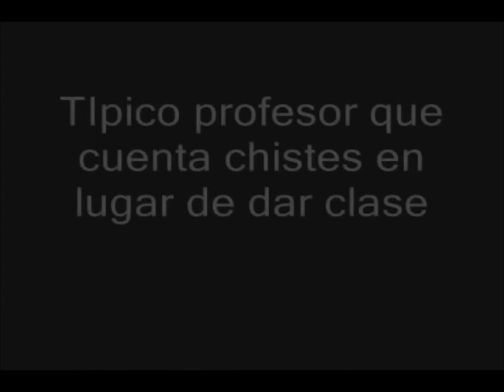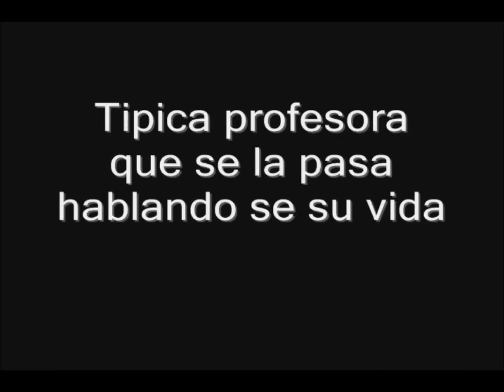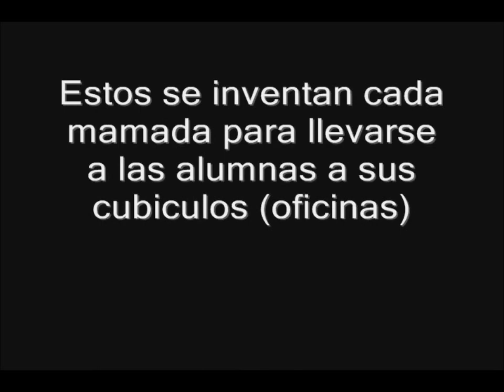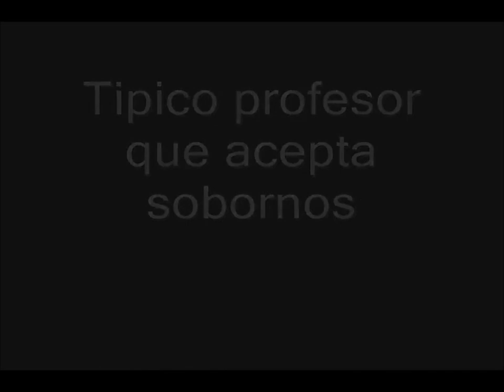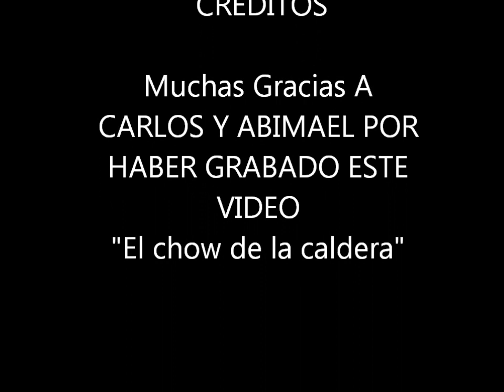"Profesores" - WebTubeRos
Video de Carlos y Abimael (El Chow De La Caldera).